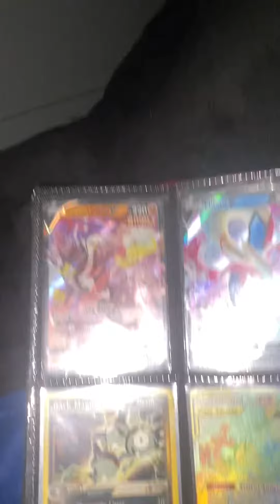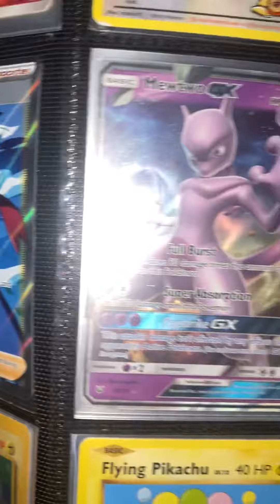My Pokémon cards if you like them like and subscribe